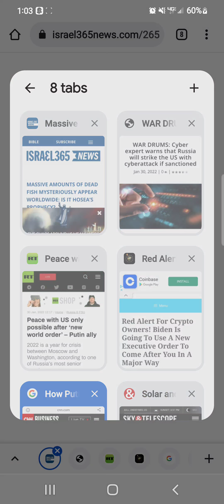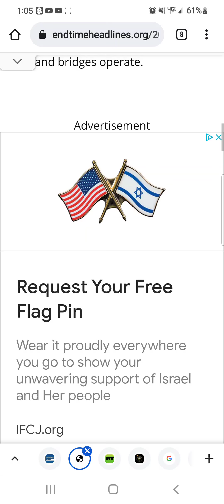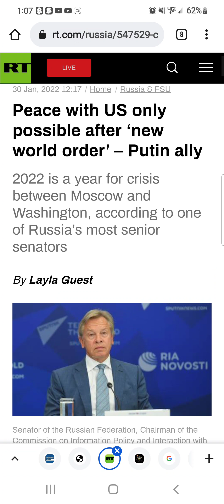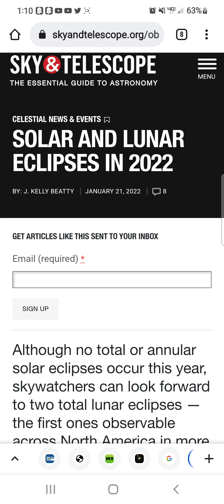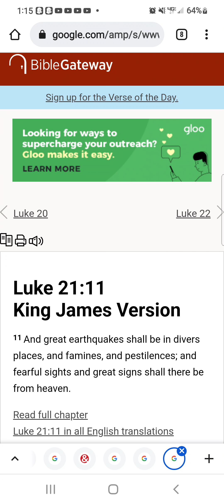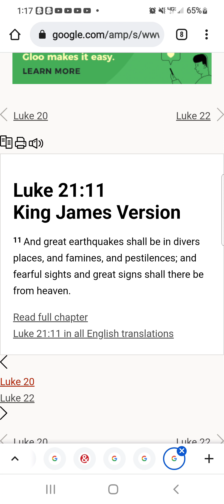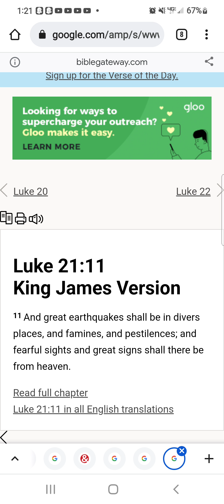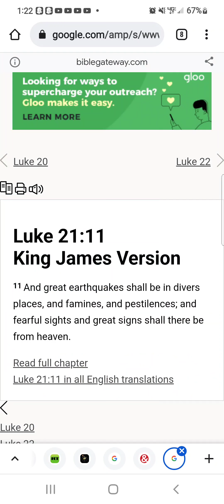WATCHMEN: (NEWS & PROPHECY)